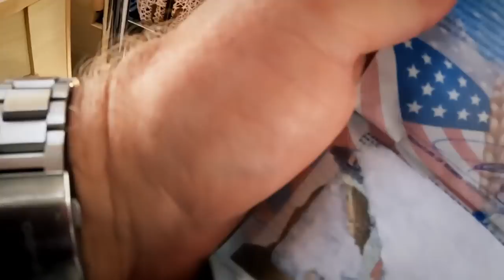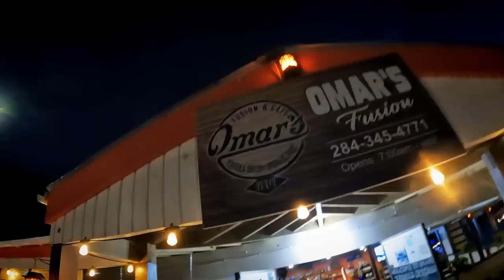WELCOME TO THE BVI! - THE FIRST DAYS OF MY AQUILA 54 YACHT IN PARADISE.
And...we're off!  The first few days on The Hillbilly in the BVI was amazing. Enjoy.